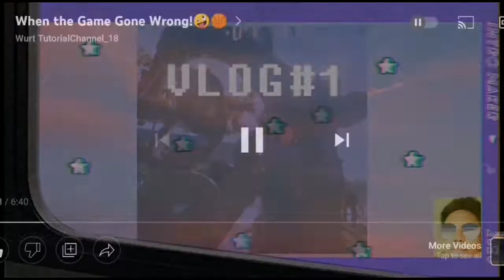Dylan & Sealtiel VLOG!